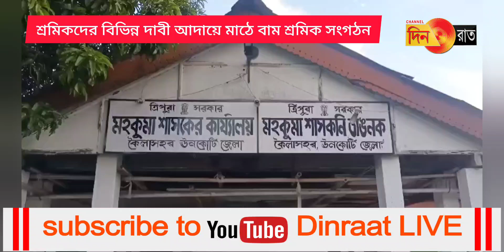সাত দফা দাবিতে কৈলাসহর মহকুমা শাসকের কাছে স্মারকলিপি পেশ খেতমজুর ইউনিয়নের